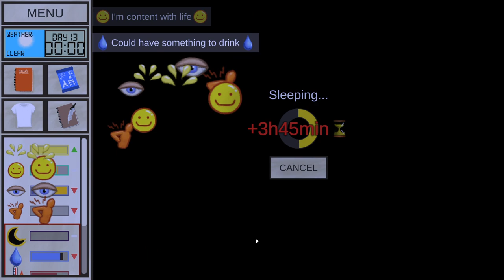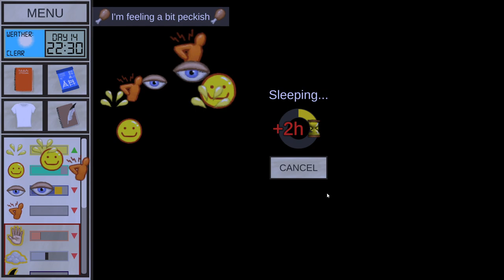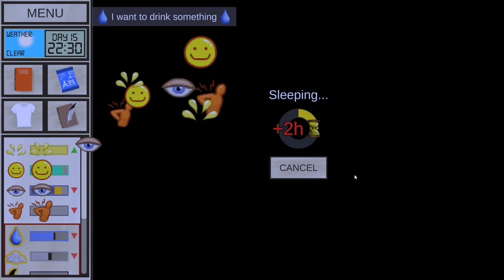We are FULLY SELF SUSTAINABLE! Time to get a loom! | Card Survival: Tropical Island | 3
Card Survival is a card-based survival experience. Stranded on a desert island you must use your wits and skills to stay alive. Use cards and combine them together to explore, gather resources and craft useful tools.

Toppest of the toppest Patreons:
Butterbollocks
abrazite